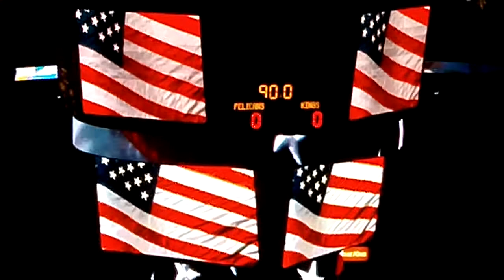St. Clement of Rome Choral singing the National Anthem at the Pelicans game.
The video is horrible but the sound is OK. We were sitting behind them and way too far away.